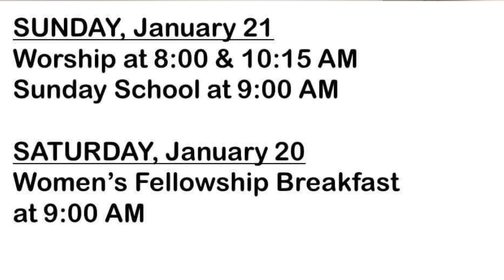“BATTLE PLAN” - What’s Up @ ECOG? - 1/21/2018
What’s Up @ ECOG?  January 21, 2018